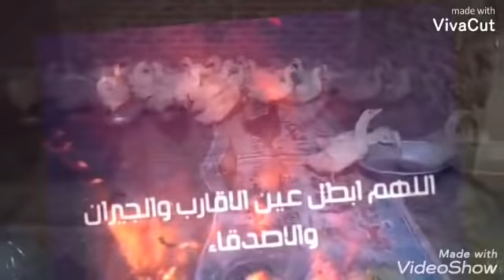طالع انظف للأرانب ، اللي شفتوا ورا الخشبة دي خلاني كنت هعيط 😭😂